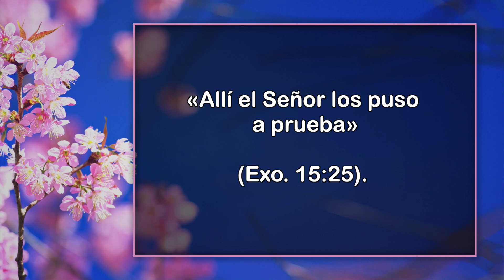Virtuosa - 31 de agosto - Ponme a prueba